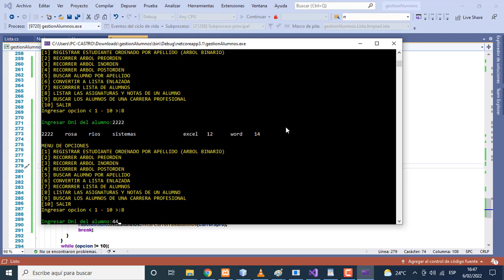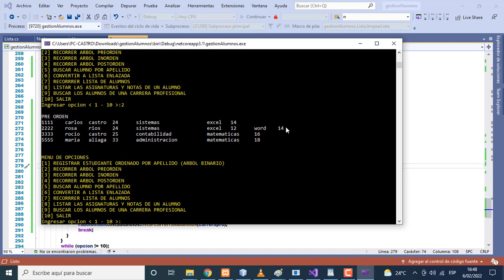PROGRAMA EN VISUAL C# 2022. LISTAS ENLAZADAS Y ARBOL BINARIO.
Utilizando listas enlazadas y arboles binarios implementar una aplicacion que permita gestionar las notas de los alumnos de una institucion ecucativa. Para esto debe registrar los siguientes datos de los alumnos.
DNI.
Nombre.
Apellido.
Edad.
Carrera Profesional.
En la lista de cursos se amlacenaran todos los cursos de un alumno considerando el nombre del curso y el promedio.
NOTA: Debe crear todas las clases y las estructuras necesarias para implementar adecuadamente la aplicacion.
El Programa debe tener la siguiente estructura.
MENU DE OPCIONES
[1] REGISTRAR ESTUDIANTE ORDENADO POR APELLIDO (ARBOL BINARIO)
[2] RECORRER ARBOL PREORDEN
[3] RECORRER ARBOL INORDEN
[4] RECORRER ARBOL POSTORDEN
[5] BUSCAR ALUMNO POR APELLIDO
[6] CONVERTIR A LISTA ENLAZADA
[7] RECORRRER LISTA DE ALUMNOS
[8] LISTAR LAS ASIGNATURAS Y NOTAS DE UN ALUMNO
[9] BUSCAR LOS ALUMNOS DE UNA CARRERA PROFESIONAL
[10] SALIR